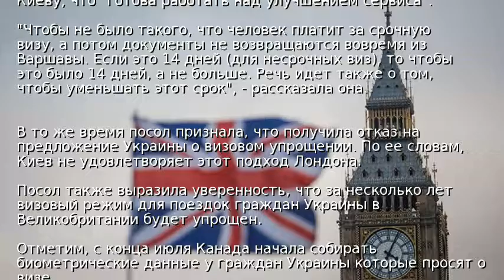Лондон признал визовые проблемы с Украиной - посол